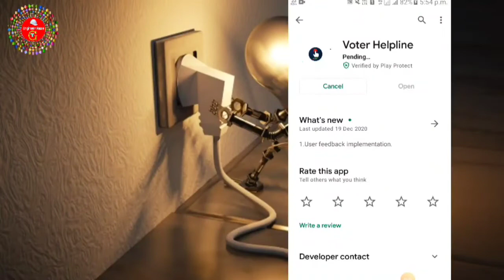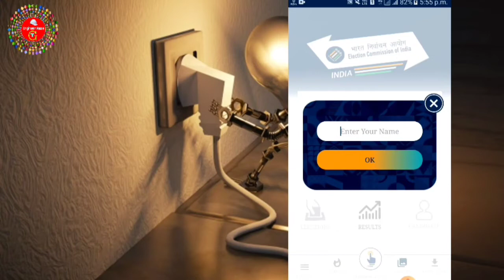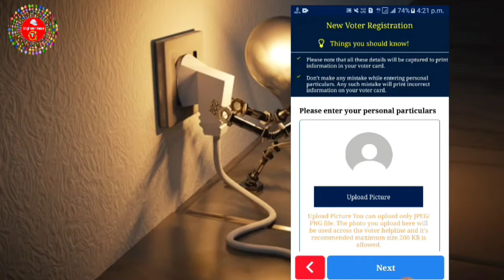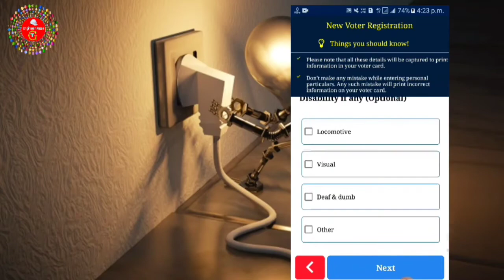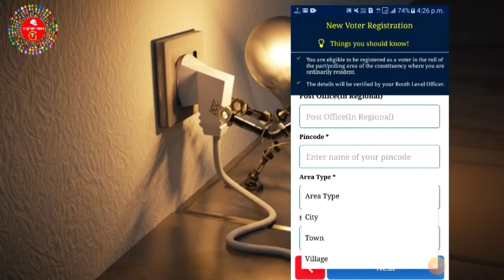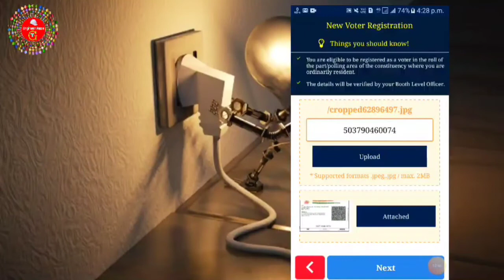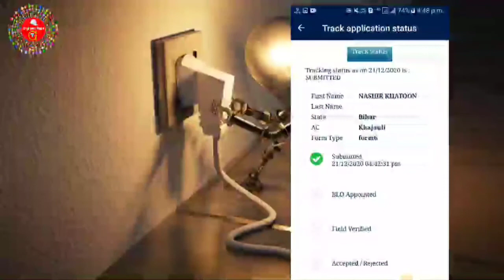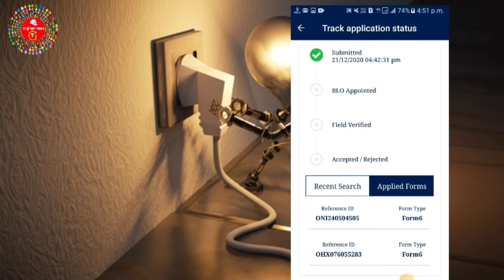New Voter id card kaise bnaye,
Voter helpline app new update ho gyi hai ab mobile se voter id card bana sakte ha.is video me new voter id card bnane ka complete process dikhayagya hai,
New voter id card apply online 2021 -mobile se voter id card kaise bnaye I Voter helpline update,